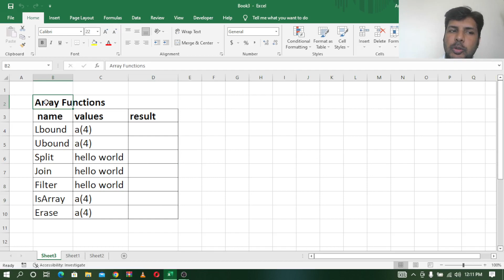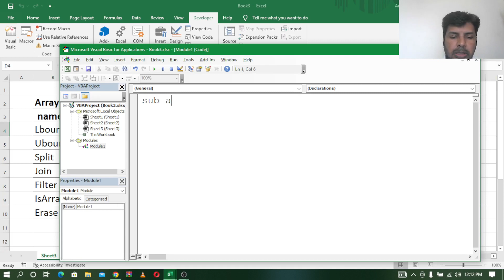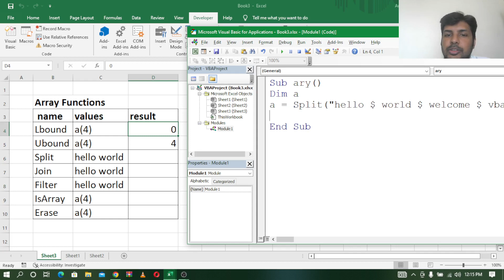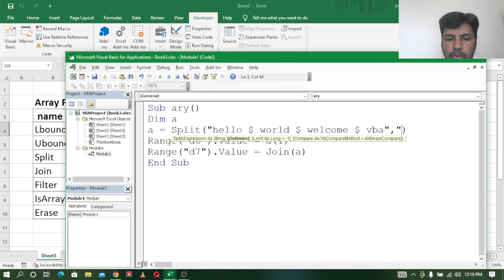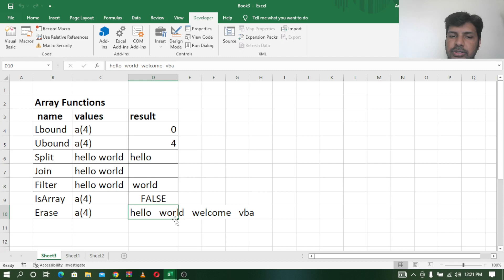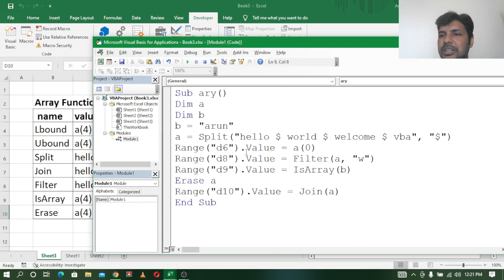EXCEL VBA TELUGU PART - 30 || VBA ARRAY FUNCTIONS IN TELLUGU